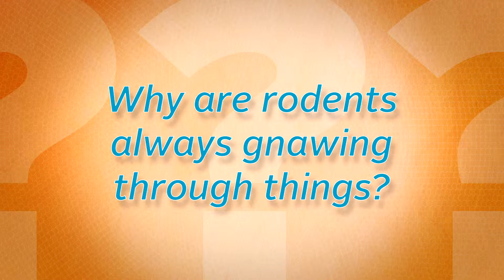Ask the Pest Professor: Rodents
Why are rodents always gnawing through things? Dr. Jim Fredericks, chief entomologist with the National Pest Management Association, has the answer.